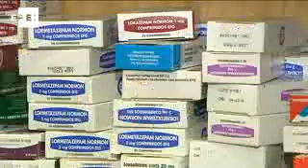La inflación interanual repunta hasta el 2,7 % en agosto y sube cinco décimas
Madrid, 30 ago (EFE).- La inflación interanual ha repuntado hasta el 2,7 % en agosto y ha aumentado cinco décimas respecto a la tasa de julio, según el indicador adelantado del índice de precios de consumo (IPC) publicado hoy por el Instituto Nacional de Estadística (INE).

En este registro ha influido especialmente la subida de los precios de los carburantes y lubricantes.